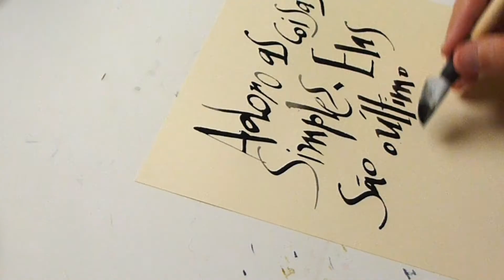2 Caligrafias - Ivan Jeronimo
Uma citação do Depeche Mode em letras góticas tipo bâtarde. Uma frase de Oscar Wilde em estilo livre. Guache e pincel. Tira-linhas e nanquim aguada.

Produção de dois trabalhos de caligrafia para a exposição "Café, penas e letras" no Coffee & Shop 18, em Florianópolis, de 5 a 19/12/2014.

A Depeche Mode quote in gothic letters, bâtarde hand. An Oscar Wilde's phrase in freestyle. Gouache and brush. Ruling pen and india ink.

The production of two calligraphic works for the exhibition "Coffee, nibs and letters" at a café in the Brazilian city of Florianópolis. From December 5th to 19th, 2014.